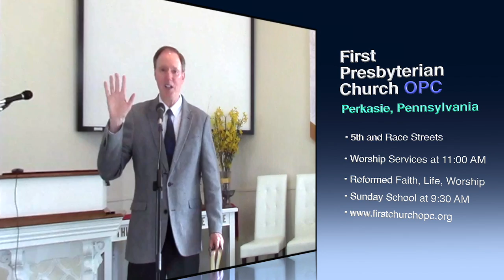Cyber Worship Service, First Church OPC Perkasie, PA 3/22/2020, Pastor MacLaren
In this "Cyber Worship Service" for Sunday, March 22, 2020, I explain some confusing elements in the Apostles' Creed ("He descended into hell;" and "the holy, catholic Church"), as well as introduce a meditation on Psalm 91, where we read,
"You will not fear the terror of the night,
nor the pestilence that stalks in darkness,
nor the destruction that wastes at noonday."